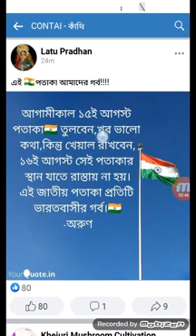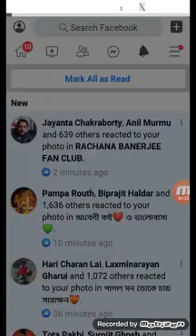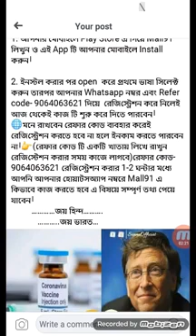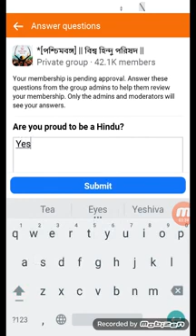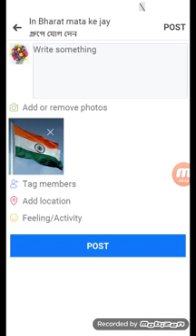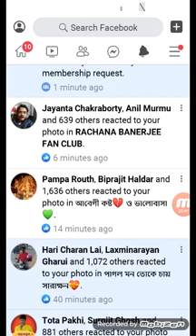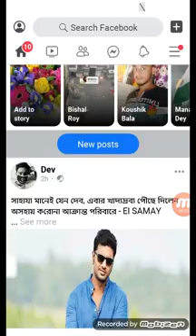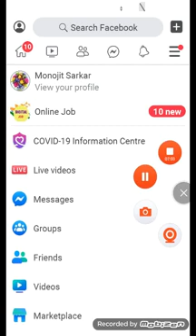Moll91Local shop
Joydeb vai presanted732138